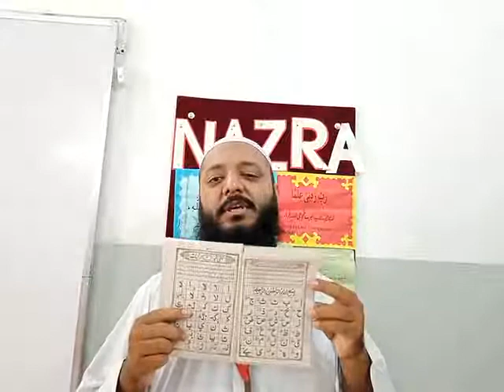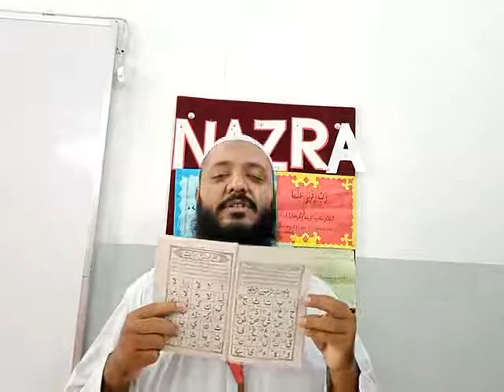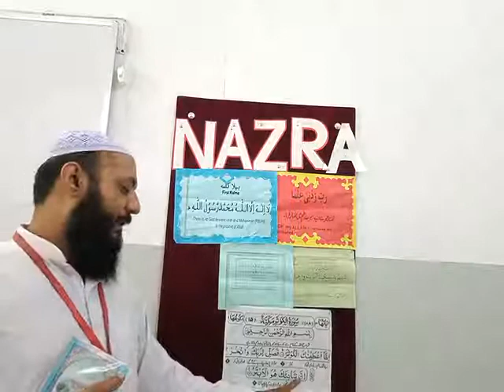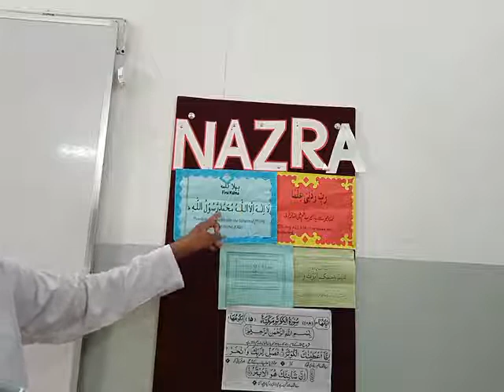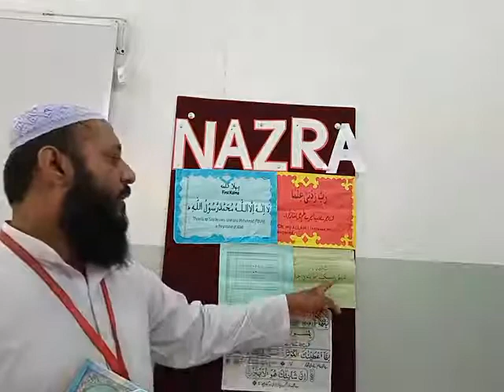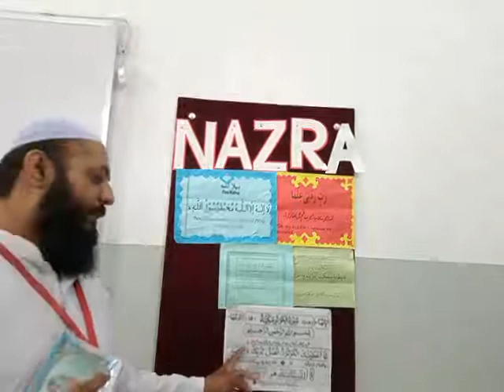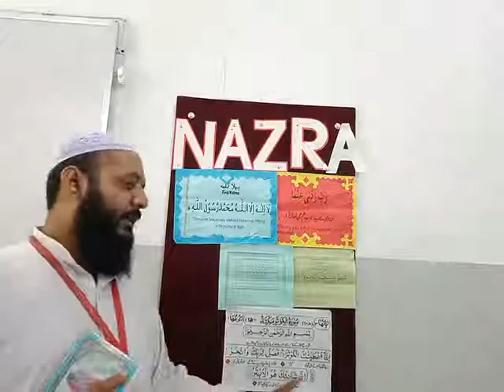Nazra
Grade: PG-KG